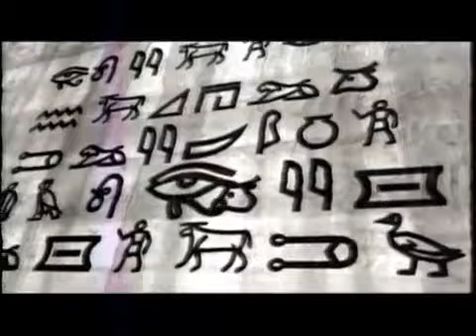Die Funktion des Wortes XXII